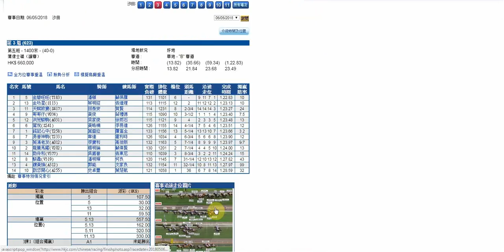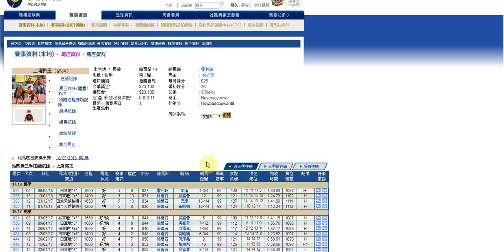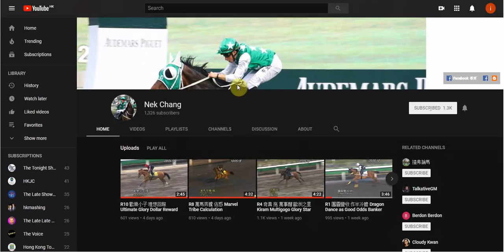R1 天賦致寶 作冷膽 Cash Courier as Good Odds Banker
欖球鑽石 短途馬跑1650m 誓必扯快步速 所以今場會選擇有1800m氣量及上場已有復甦走勢嘅 天賦致寶 作冷膽